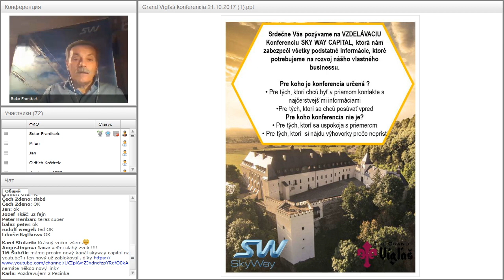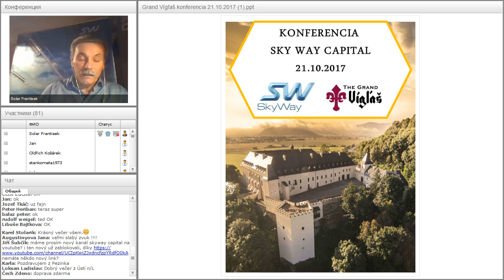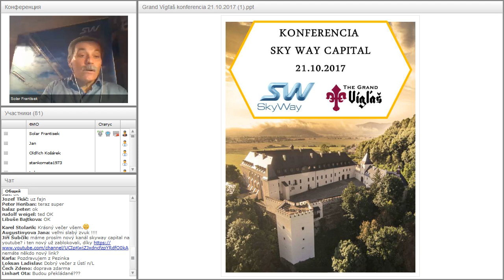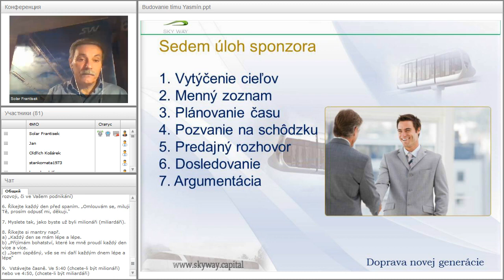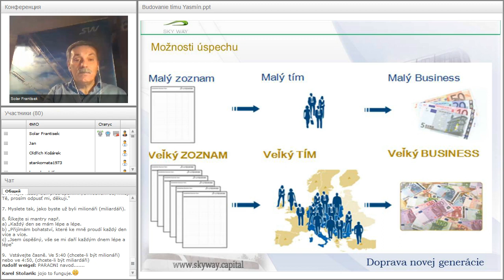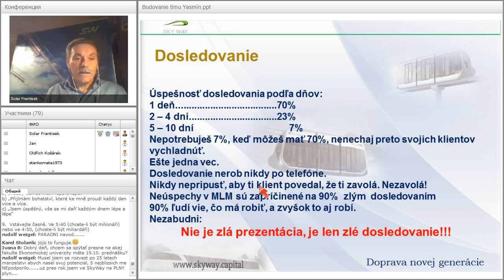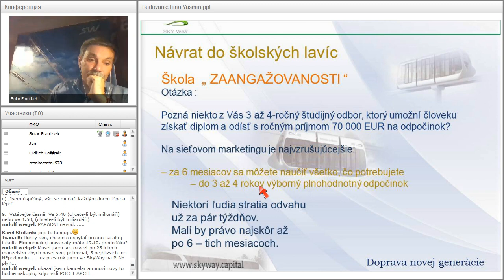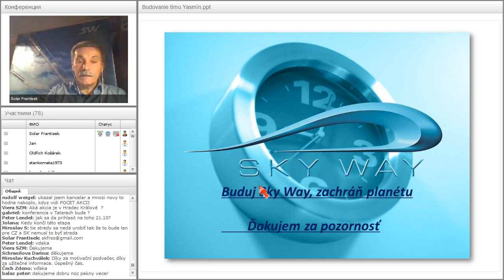Вебинар от 15.10.2017. Technický webinár pre registrovaných členov projektu SkyWay. Чехия/Словакия.